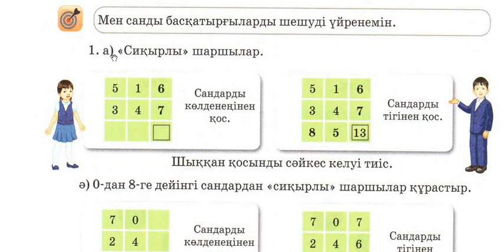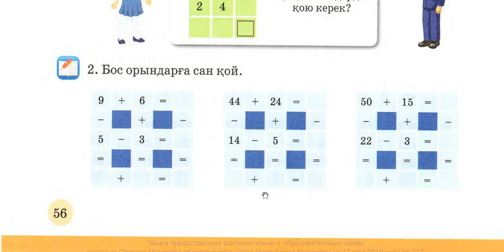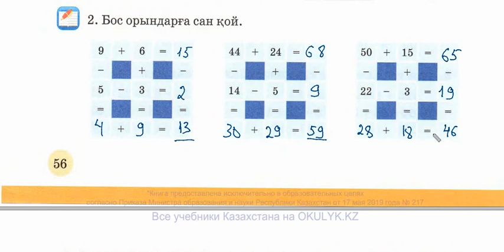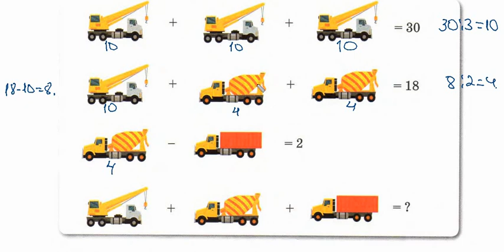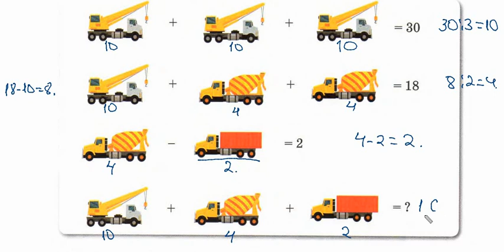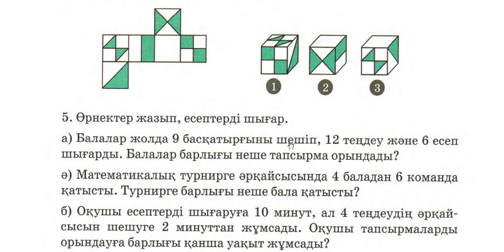2 СЫНЫП 129 САБАҚ МАТЕМАТИКА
БАСТАУЫШ МАТЕМАТИКА